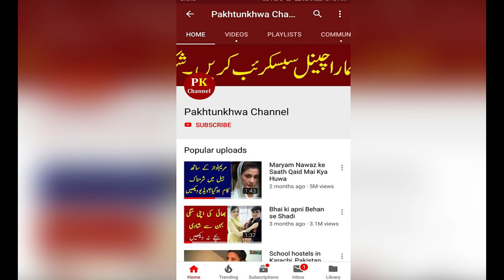Bakhtawar bhutto zardari new born baby Pictures